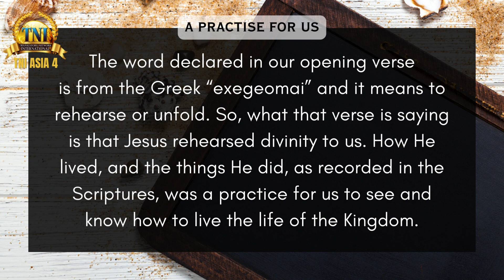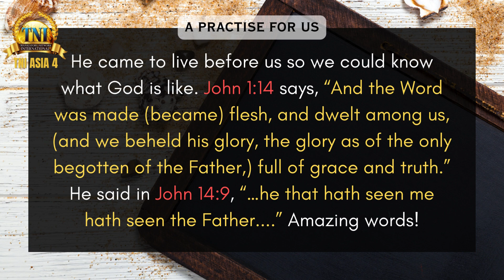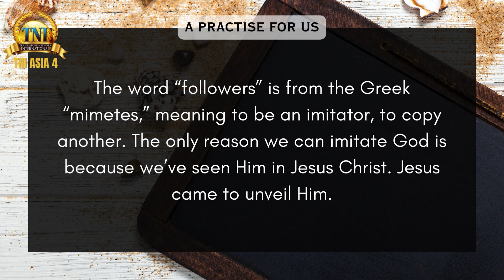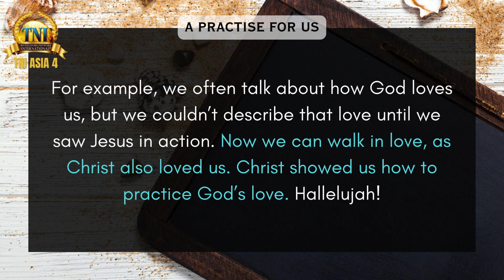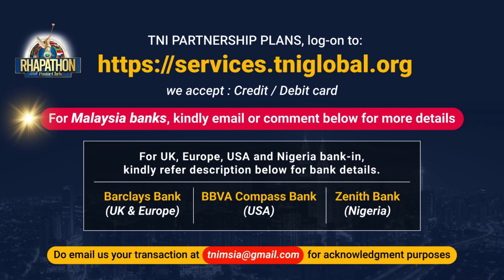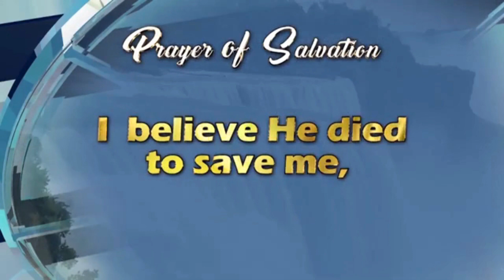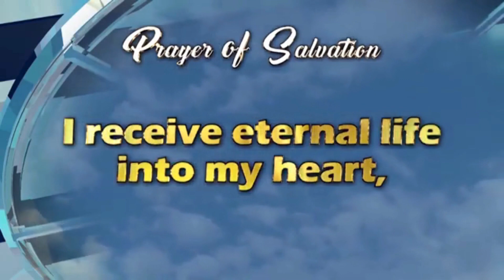A PRACTISE FOR US || 13 JAN 2024 RHAPSODY OF REALITIES BY PASTOR CHRIS OYAKHILOME